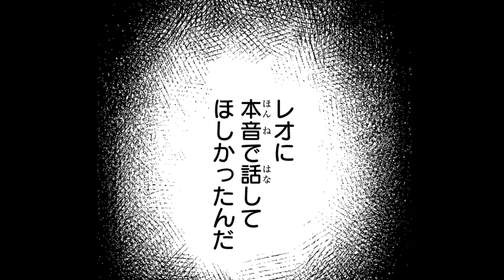【恋愛漫画】ベットに押し倒されて愛をささやかれ...♡親友だった王子と婚約の儀式をすることに!?【姫君は騎士団長 3話】│はくせんちゃんねる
【恋愛漫画】【男として育てられてきた王子の騎士団長がいきなり王子の婚約者に!?幼馴染の王子に溺愛されちゃうプリンセスライフ開幕！】
◆『姫君は騎士団長』のコミックス情報はこちら▼

タイトル：姫君は騎士団長
作者：屋丸やす子

〜あらすじ〜
ロボロフス王国・王子の近衛騎士団長を務めるクリスティーナは王子の親友であり男として育ってきた。ある日、王子のレオナードから国の為に婚約者のフリをして欲しいと頼まれ、しぶしぶ了承するが…。王国最強の騎士のプリンセスライフ開幕。